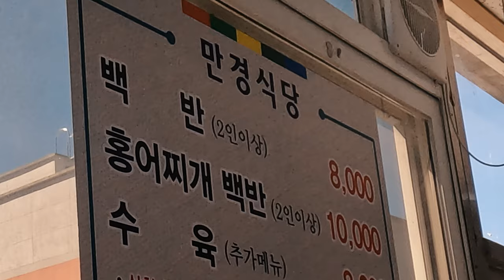완주 자전거 여행 │ Mindy's Cycling Vlog from south Korea Ep.107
[ 민디_Mindy 입니다. ]
[자전거 여행 라이딩 추천 코스] 여기는 전라북도 완주 입니다.
[ ⏬️⏬️아래 링크를 통하여 가입시 2개월 보너스⏬️⏬️ ]
[GRC KOREA]👉사이클링 의류.악세사리
[세파스]👉자전거.헬멧.고글.슈즈
cervelo,KASK,Fizik,KOO,100%
[SBI_KOREA]👉속도계.후미등
iGPSPORT iGS630 GPS 속도계
➡️배송요청란에 코드:➡️ iGPsport MD2  입력해주세요
혜택:실리콘 정품 케이스+속도계 마운트
[insta360 GO2]👉카메라
➡️혜택:무료 렌즈 가더
[insta360 ONE X2]
➡️혜택:렌즈가더 (또는 셀피스틱)
[윈스페이스]👉하이퍼 휠
🚫 영상의 소유권은 민댕_Mindy 에 있습니다.